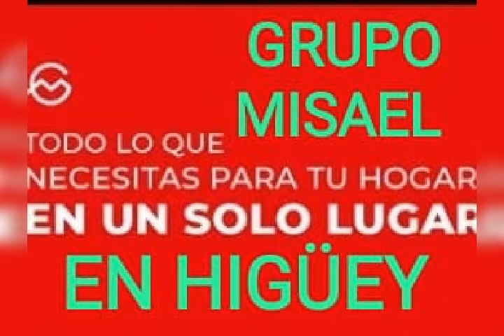04/11/22 JUAN MERCEDES DE ORIEL MUEBLES GRUPO MISAEL NAVIDAD PA LA KALLE 96.3 HIGÜEY PABLIN TORRES